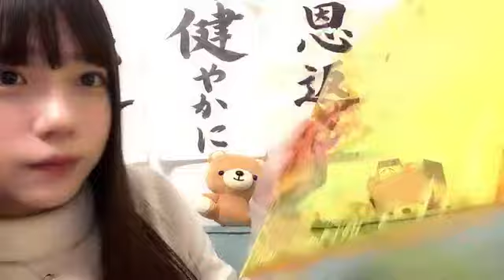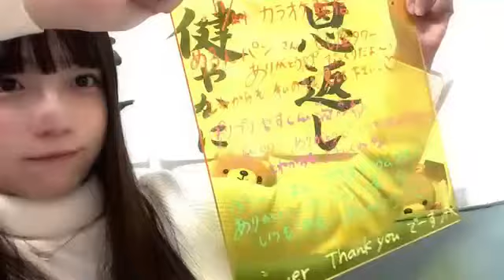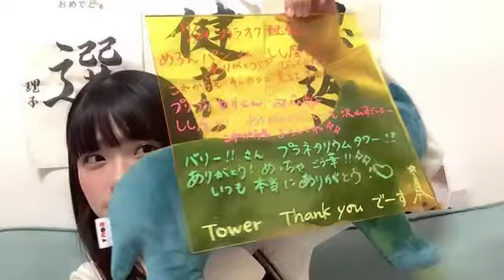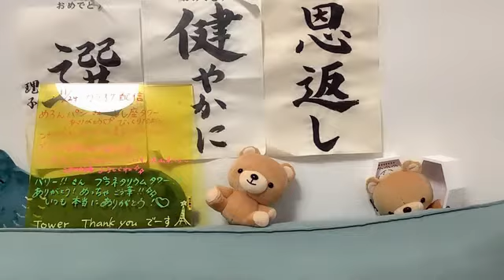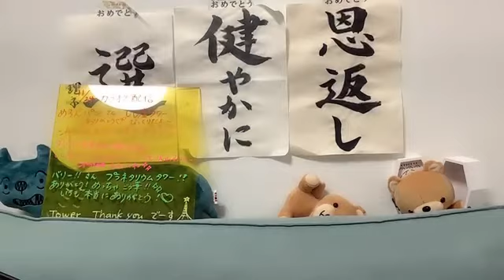48 KUDO RIKO 2023年11月27日19時42分47秒 工藤 理子（STU48 2期生）